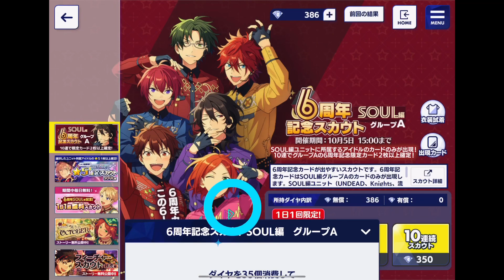How to get Chiaki anniversary card 😀